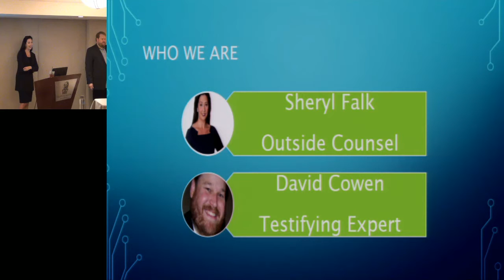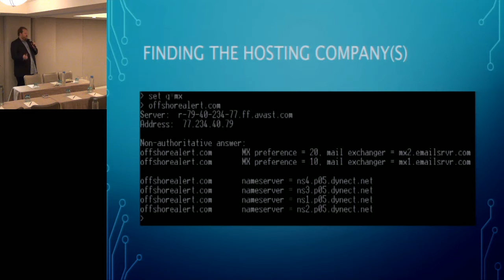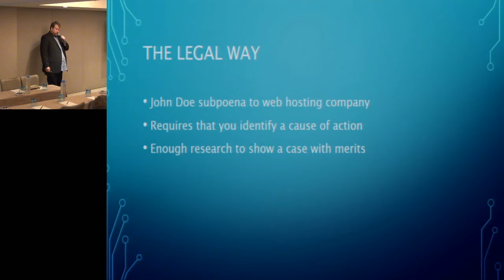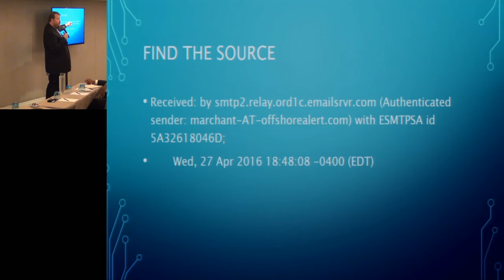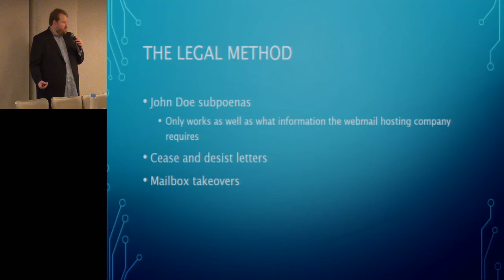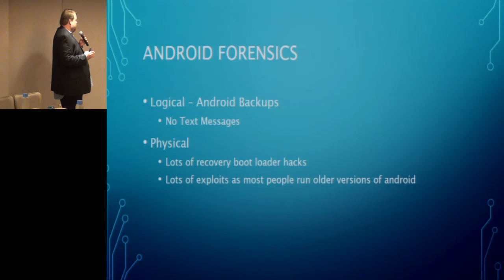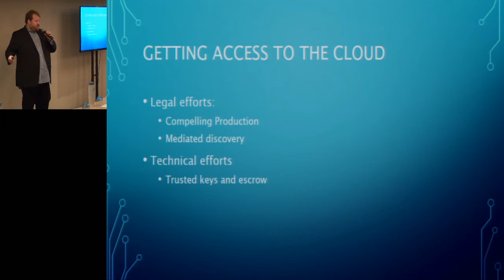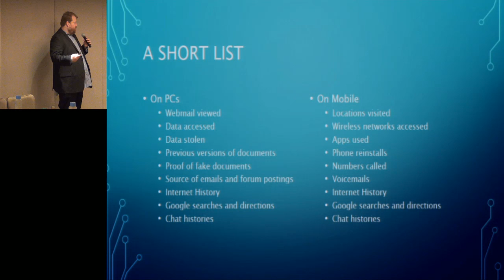Solving Previously Unsolvable Cases With Digital Forensics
Attend this session to learn how digital forensics, combined with good legal counsel, can lead to great results in civil litigation and other scenarios.

This presentation will cover cases involving:

1. Mobile forensics to find out whose telling the truth
2. Cloud forensics to get back what was once deleted
3. Anonymous Email tracking
4. Anonymous blog investigations
5. Recovering from data destruction and wiping

Attendees will learn the process that allows good evidence to be gathered and civil litigators to get the truth.

SPEAKERS
DAVID COWEN Partner, G-C Partners (Texas)
SHERYL FALK Partner, Winston & Strawn (Houston)